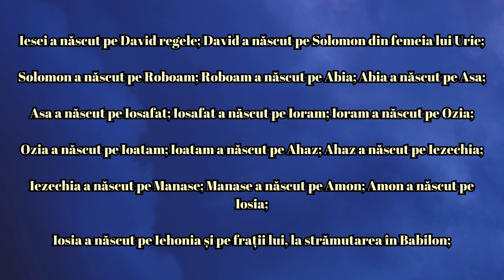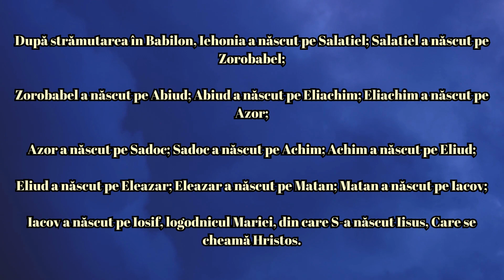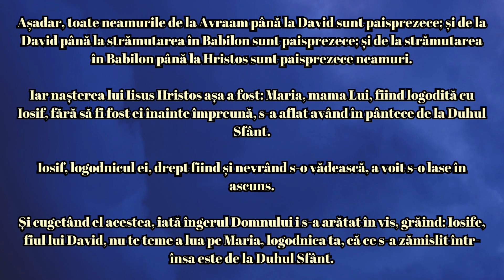Evanghelia după Matei – Capitolul 1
Cartea neamului lui Iisus Hristos din Evanghelia după Matei, prezintă o genealogie a familiei lui Iisus până la regele David și până la Avraam. Aceasta începe cu Avraam, fondatorul poporului evreu și continuă cu Isaac, Iacov și Iuda. Genealogia mai cuprinde și nume celebre precum Solomon, Roboam, Asa, Ioatam, Ahaz, Iezechia, Manase și Amon, și se încheie cu Zorobabel și descendenții săi, până la Iacov și Iosif.